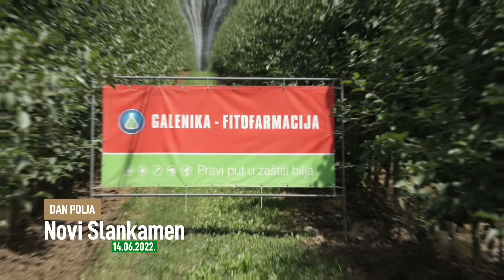Osvrt na Dan polja breskve i jabuke u Novom Slankamenu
🌱 Galenika - Fitofarmacija a.d. više od pola veka proizvodi sredstava za zaštitu bilja na bazi generičkih aktivnih materija visokog kvaliteta. Danas je Galenika-Fitofarmacija a.d. najveći domaći proizvođač preparata za zaštitu bilja koji je po učešću na tržištu Srbije na prvom mestu.

Osim sredstava za zaštitu bilja, kompanija Galenika-Fitofarmacija je ovlašćeni distributer
🌾 LG semena pšenice i 🌽AgriMax smena kukuruza.

Stručnjaci naše kompanije uvek su na usluzi poljoprivrednim proizvođačima i spremni su da daju savet u vezi sa primenom sredstava za zaštitu bilja.